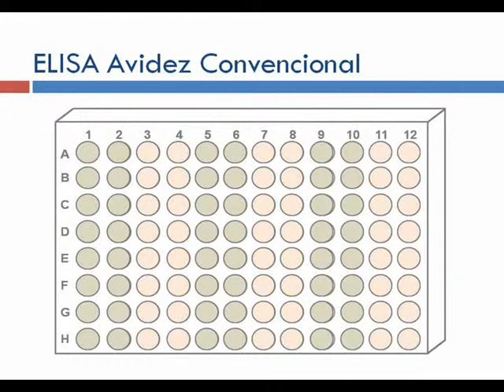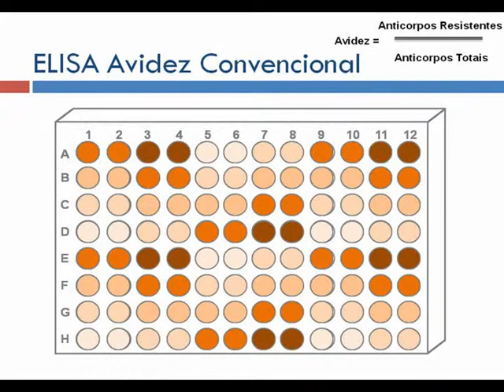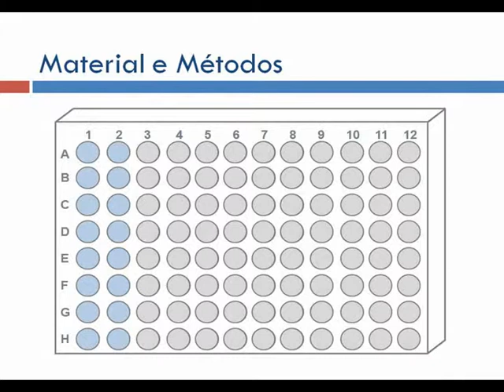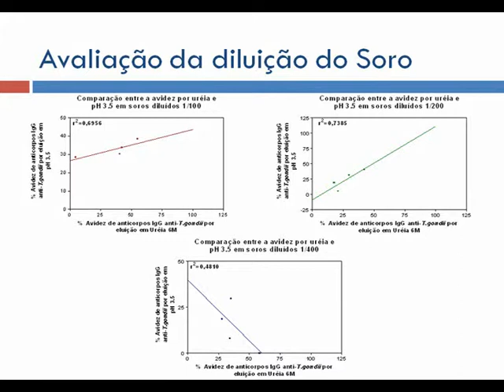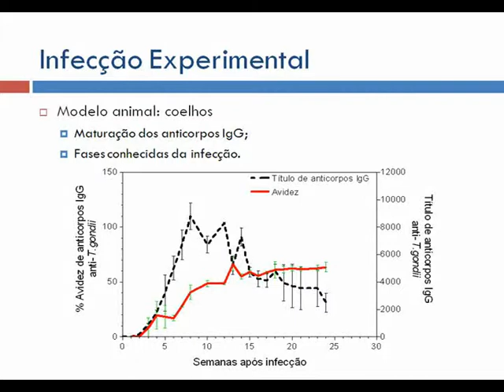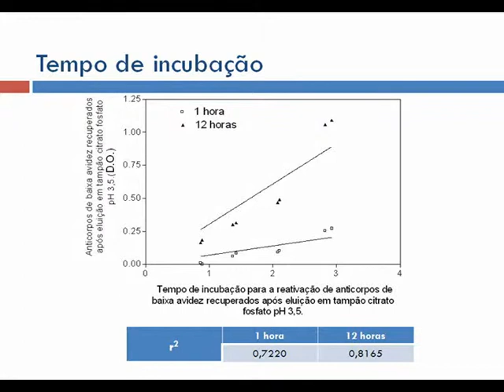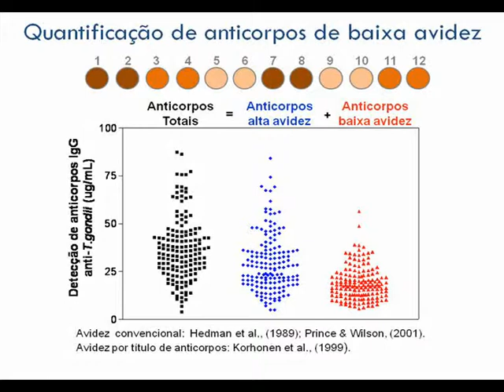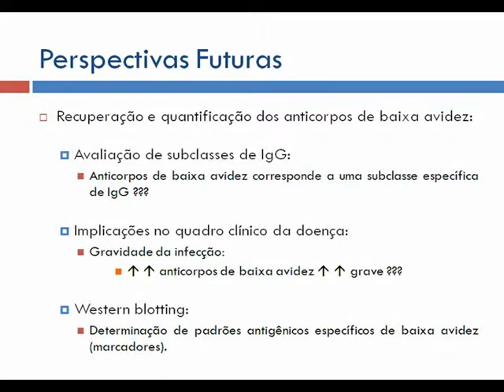Aula Ivani (Parte 2)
Quantificação de anticorpos de baixa avidez e sua importância no diagnóstico da Toxoplasmose

Aula apresentada pela aluna de mestrado do Instituto de Medicina Tropical de São Paulo no PIT-TROP